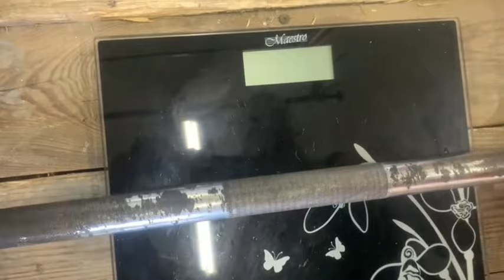Жим штанги из-за головы 67 кг на 22 повторения. Разминка. ДМИТРИЙ ХАЛАДЖИ